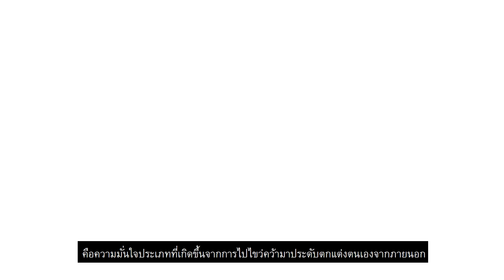ลูกผู้ชาย vs สุภาพบุรุษ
ความหล่อจากภายใน